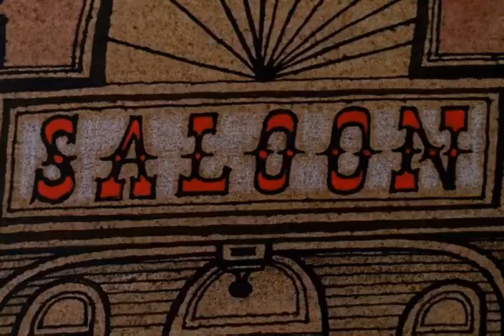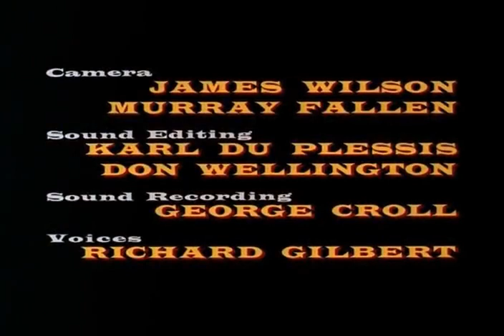National Film Board of Canada - The Great Toy Robbery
If only I could yodel like the hero...
Direct by Jeff Hale, produced by Robert Verrall & Wolf Koenig.